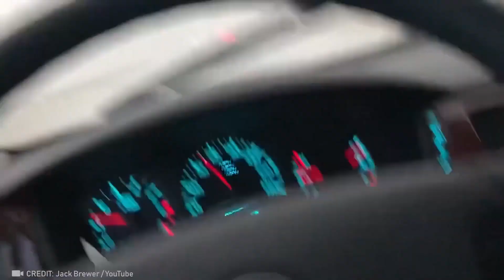カメラが捉えた！世界の終末を思わせる嵐 35選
嵐の中で戦う映画のヒーローは見ていて気持ちがいいものです。でも、史上最強のハリケーンが窓の外に見えても、嬉しくもなんともありません。今年は大自然が大暴れした年だったので、今日は傘を片手に、2022年の嵐と洪水の瞬間映像をご覧いただきます。